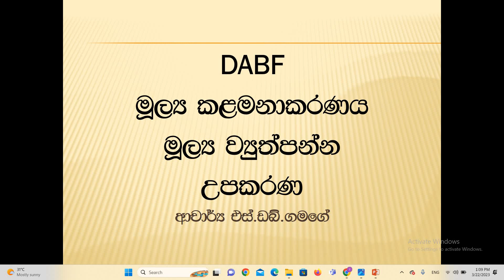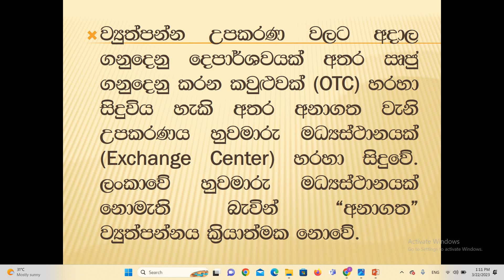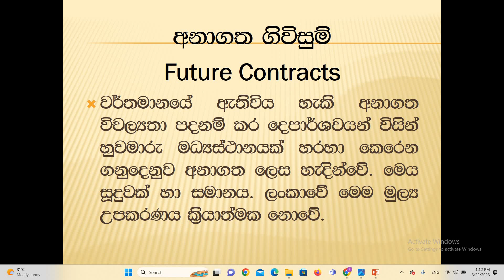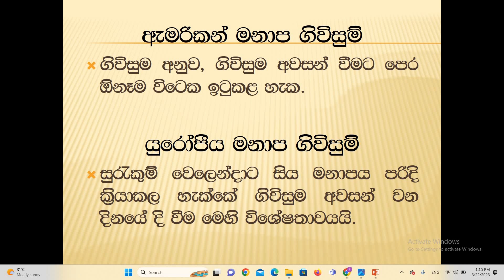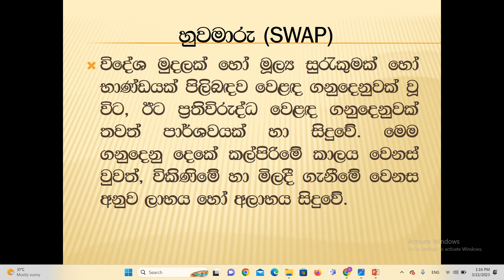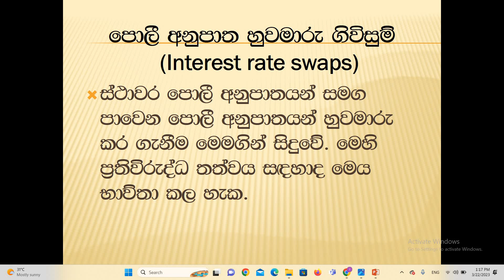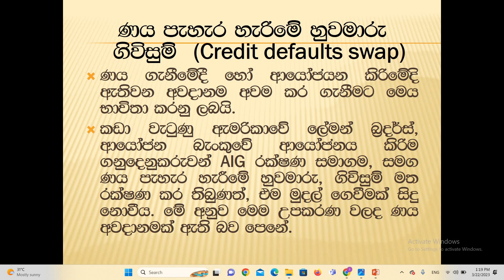මූල්‍ය කළමනාකරණ - මූල්‍ය ව්‍යුත්පන්න උපකරණ